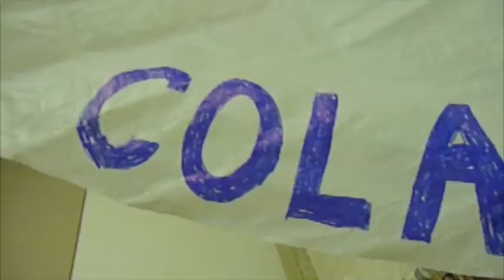Lake Erie Boat Float 2009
On Oct. 3rd, 2009 there were 10 boats made from plastic waste floating in Lake Erie, near the shores of Cleveland, Ohio.  The boats, fabricated from plastic bottles, bags, raced 300 ft. into the lake and back, celebrating their creative achievement, and bringing attention to the plague of plastic waste in the world's oceans.  That plastic in the ocean begins here on land. Every watershed, even the Great Lakes, contributes waste to the sea.